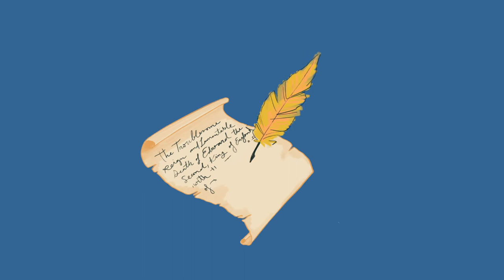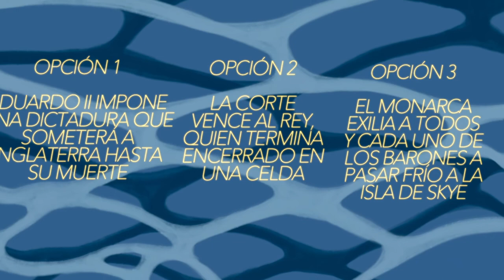Lessons in Love and Violence (cast)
Lessons in Love and Violence es la segunda ópera surgida de la colaboración entre George Benjamin y Martin Crimp. Está basada en fuentes medievales para explicar la relación obsesiva entre el rey Eduardo II y su amante Piers Gaveston, que altera la vida de los tribunales y el bienestar político del país. Así, en esta obra se explora cómo las relaciones personales pueden tener consecuencias políticas fatales: un rey que vive una estrecha pero inquietante relación con su mujer Isabel, sus dos hijos y su amante Gaveston.

Las lecciones de composición y el análisis de Benjamin con Messiaen le hacen tomar conciencia de la importancia de las ricas orquestaciones, los ritmos y los colores. De este modo, la partitura, de una imaginación extraordinaria, capta perfectamente la atmósfera claustrofóbica y erótica, así como las emociones intensas del drama, mientras que la directora Katie Mitchell ofrece una puesta en escena contemporánea y visualmente impresionante, situada en un castillo escandinavo ultramoderno.